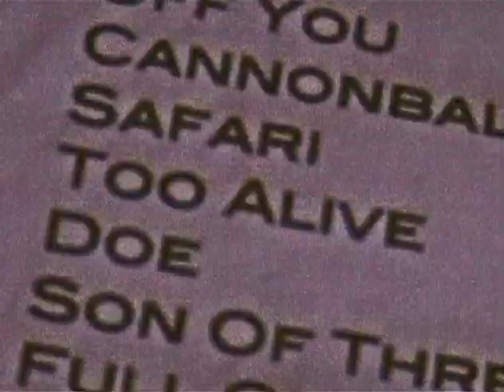The Breeders - Son of Three (2002) - 2011 version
This is a director's re-edit to fix some things that were bugging him nine years after the initial release.